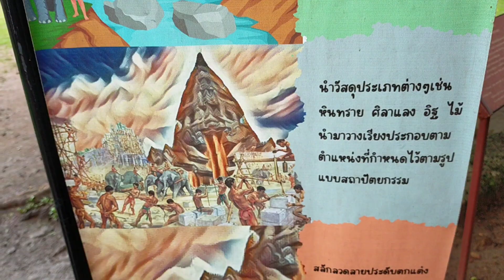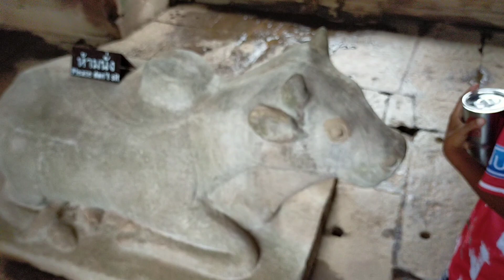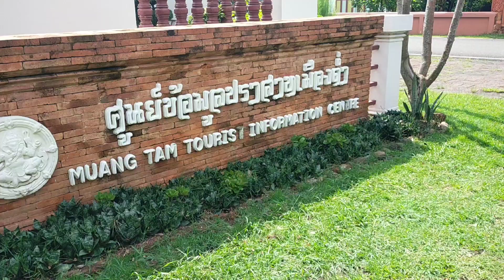ปราสาทเขาพนมรุ้ง ปราสาทเมืองต่ำบุรีรัมย์.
เดินทางท่องเที่ยวปราสาทเขาพนมรุ้งและปราสาทเมืองต่ำบุรีรัมย์มีความสวยงามมากเหมาะกับการเดินทางไปเที่ยวในช่วงนี้ขอเป็นช่วงหน้าฝนทำให้บรรยากาศไม่ร้อนอบอ้าวในการเดินทางท่องเที่ยวขอแนะนำสำหรับผู้ที่เดินทางไปเที่ยวที่จังหวัดบุรีรัมย์ห้ามพลาดที่จะไป 2 สถานที่นี้